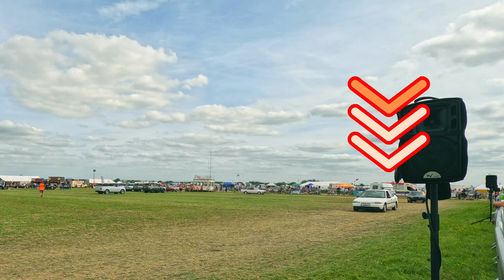Gloucestershire Vintage & Country Extravaganza South Cerney 2024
** Get a great deal on classic car insurance with Enthusiasts of British Motor Vehicles from the experts at Peter James Insurance.

Classic Cars, Military Vehicles, Steam &  Tractors at South Cerney 2024 presents a detailed look at the Enthusiasts of British Motor Vehicles club weekend at the Glos Vintage & Country Extravaganza in August 2024 at South Cerney.

As usual it was an amazing weekend and our members had a great time. If you watch right to the end, there's an Easter Egg waiting there for you as a reward.
Chapters:
00:00 Intro
00:55 Classic Cars
13:57 Our Club Stand
15:21 More Classic Cars
30:33 Back to our Club Stand
32:03 Military Vehicles
35:58 Steam Traction Power
48:00 Tractors & Farming
50:38 Stationary Engines
52:00 Easter Egg!